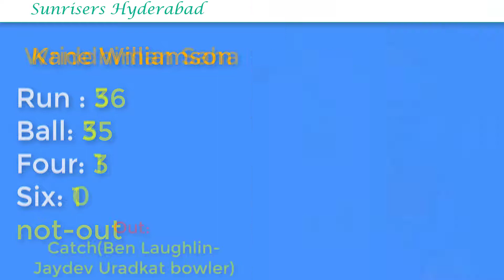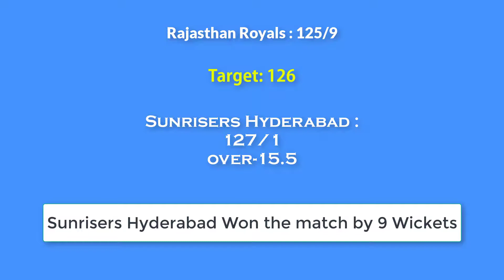IPL 2018 Match 4 Highlights | Sunrisers Hyderabad vs Rajasthan Royals | rr vs srh 2018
RR vs SRH 2018
SRH vs RR 2018